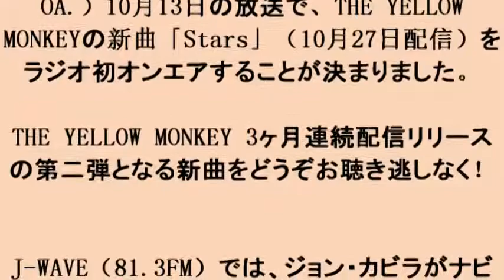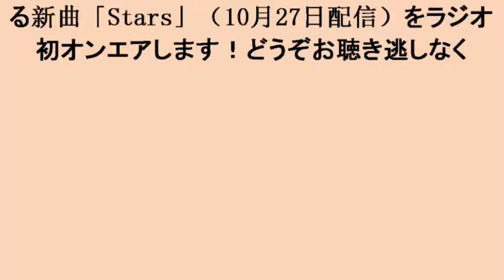THE YELLOW MONKEY、3ヶ月連続配信リリース第二弾の新曲「Stars」ジョン・カビラのラジオで初オンエア